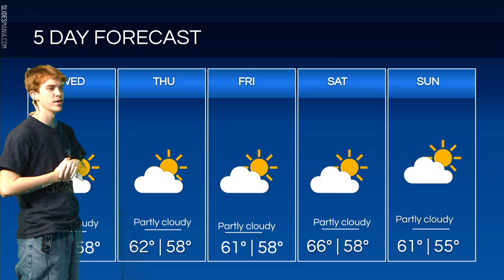October 29, 2024